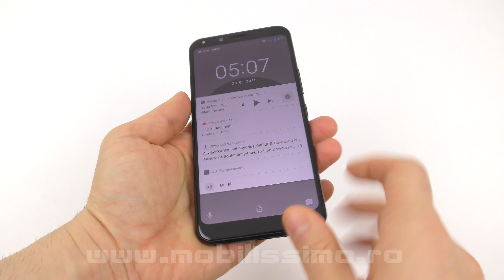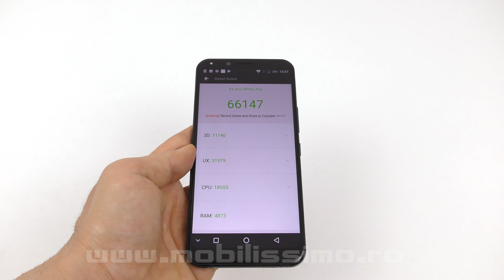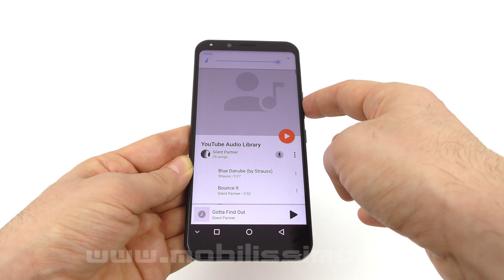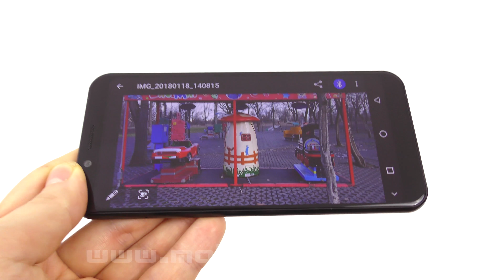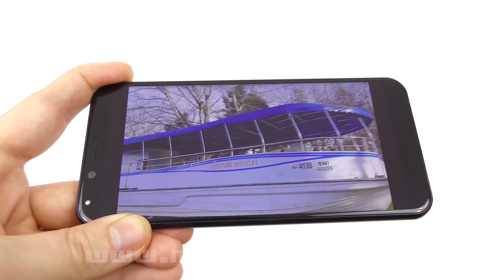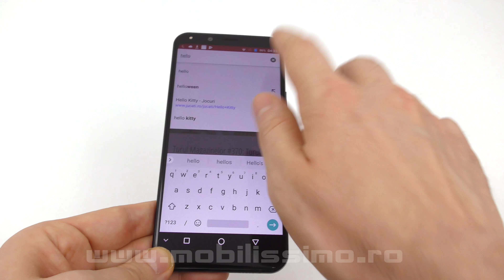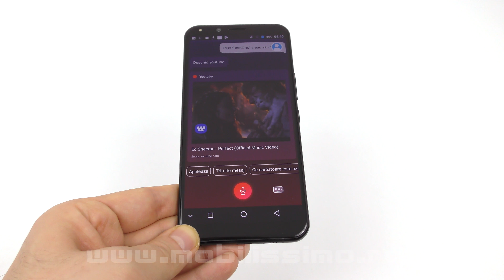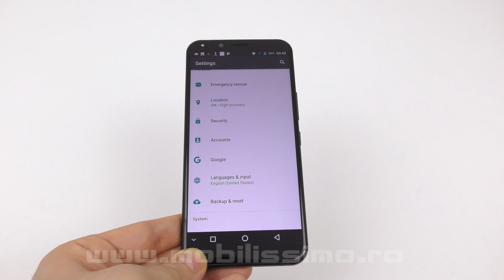Allview X4 Soul Infinity Plus Review (Telefon cu ecran de 6 inch, 6 GB RAM, cameră duală)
Mobilissimo.ro îi face recenzia lui Allview X4 Soul Infinity Plus, terminal cu ecran de 6 inch, 6 GB RAM şi camera duala. Este un soi de flagship în gama X4 Soul Infinity, păstrând aspectul 18:9 pentru ecran. A debutat în septembrie şi vine cu preţ de 1999 lei. Are un corp elegant şi este incredibil de uşor şi compact la o diagonală de 6 inch. Vine cu 64 GB stocare, filmează 4K şi are baterie de 3050 mAh, plus asistent vocal AVI.